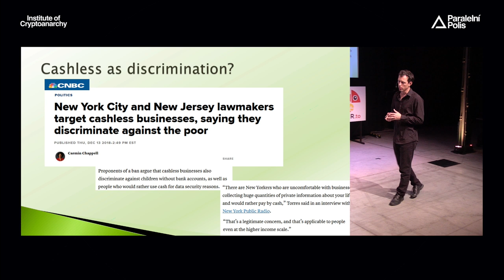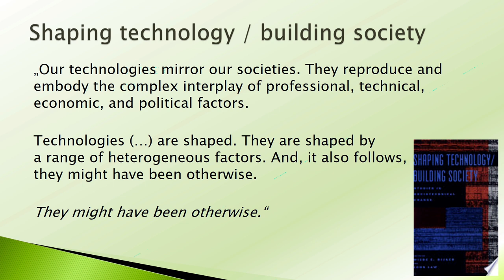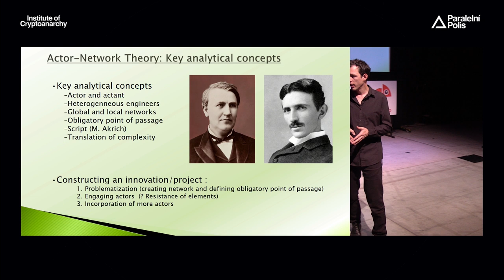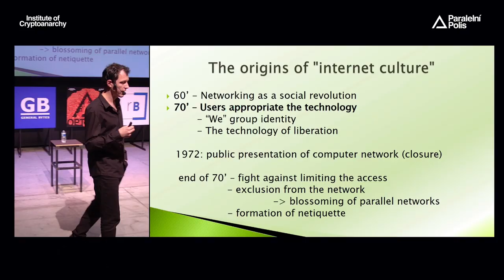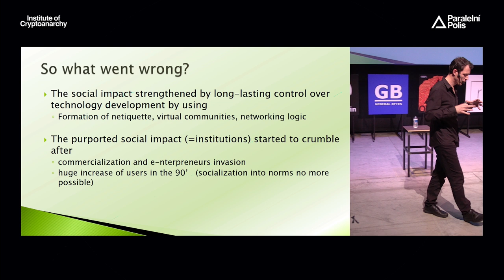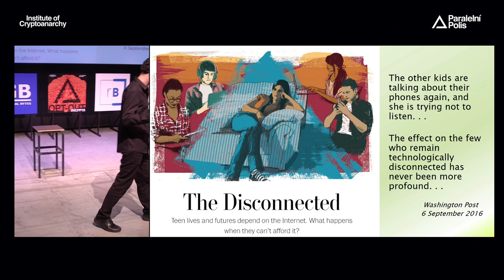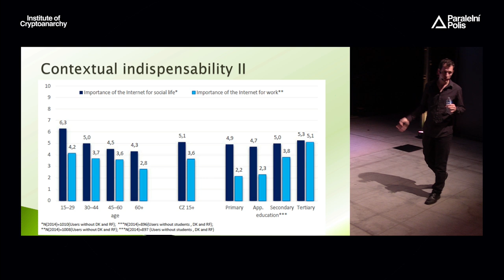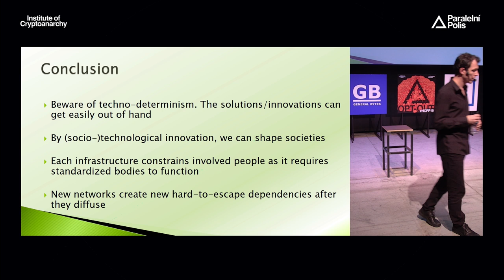Petr Lupač - CONSTRUCTING PARALLEL OPT-OUT INFRASTRUCTURES: A SOCIOLOGICAL CONTRIBUTION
We are deeply entrenched in numerous socio-technological systems that structure our everyday life. They function by channelling, prohibiting, controlling, limiting, categorizing, standardizing (…) our behaviour. Just count how many of these systems you have “joined/used” to this very day.

Current ideas and attempts at finding a technological solution to help us opt out from this “first constrained realm” are not entirely novel. In light of this congress, the one most worth considering is the very notion of a decentralized and free computer network, one which should catalyse a positive societal revolution and leave behind the evils of centralised and alienating state-corporate systems.

By employing a sociological approach (namely sociology of technology), we will look at what went wrong in the socio-technical history of the free computer network project and examine how the resulting system forms new hard-to-escape dependencies.

Was A Declaration of the Independence of Cyberspace too early, just in time or too late? Is it even possible to construct a technological infrastructure to opt out of “the first realm“? Which sociological criteria would facilitate an opt-out system? And lastly, how are new dependencies formed when two parallel systems meet?